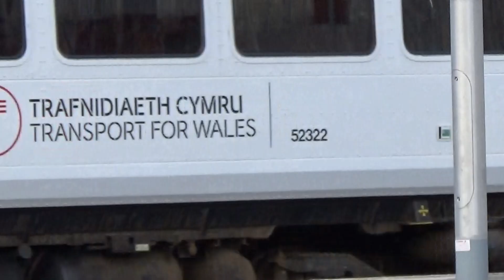Newport train station. train going to Manchester piccadilly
filmed 2021 formerly Arriva train Wales Now Transport for Wales